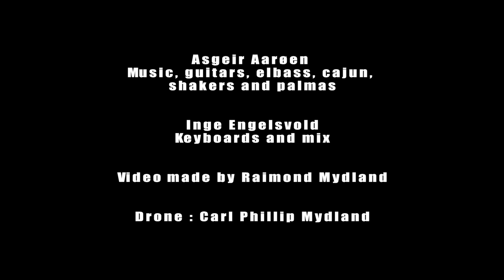Asgeir Aarøen Zapateado/The jogging Song (Official HD Video)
Asgeir : music, guitars, elbass, cajun, shakers and palmas
Inge Engelsvold: keyboards and mix

Video made by Raimond Mydland
Drone: Carl Phillip Mydland

Guitar made by Valeriano Bernal

Recorded in Stavanger in Gladmat festivalen,
Jogging is around Hålandsvatnet outside Stavanger.

90100 guitar duo
Amadeus guitar duo
athens guitar duo
Katona Twins
Wanderer guitar duo
Guitar duo Reichert & Nissen
Guitar umbral duo de guitarras
Duo camlia  tornello
The meyer-Thachuk guitar
Rucco-james guitar duo
henderson kolk guitar duo
arabescue guitar duo
portland guitar duo
Grigoryan brothers
Duo Noire
duo gitara
bejing guitar duo